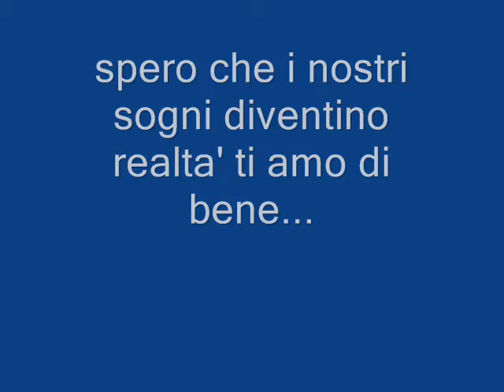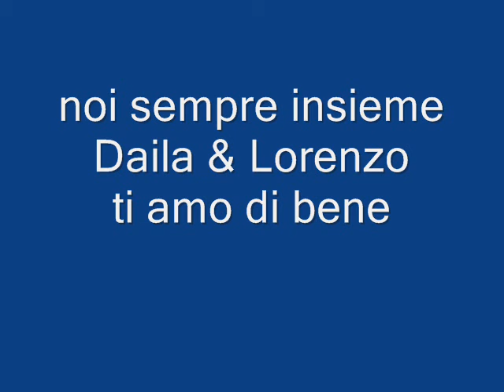in una favola Daila & Lorenzo.wmv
Amore mio, con te sto vivendo un sogno, con te ho scoperto l'amore, con te vedo la luce anche di notte. Ti penso e mi batte il cuore, quel cuore dove dentro sei rinchiuso tu!